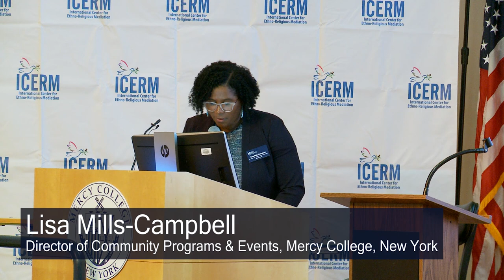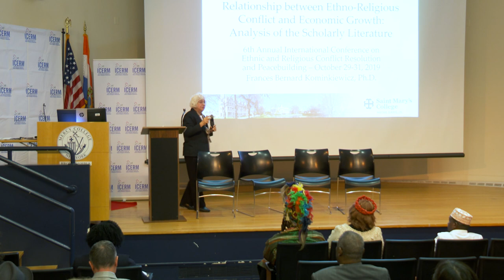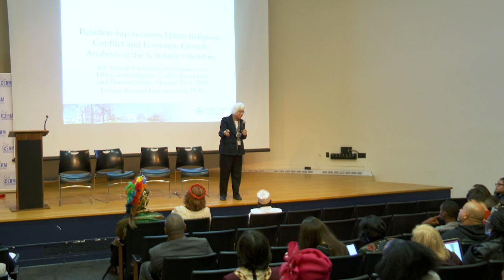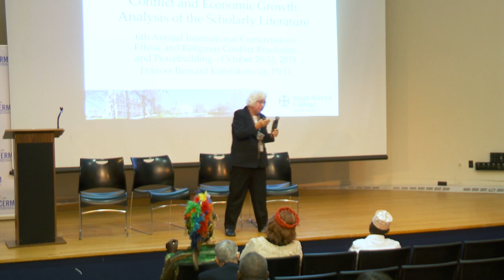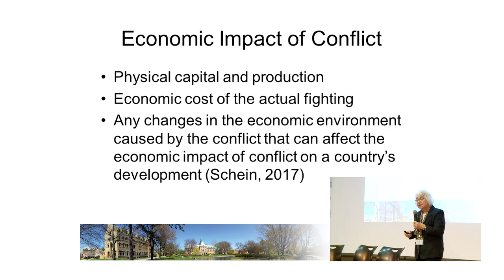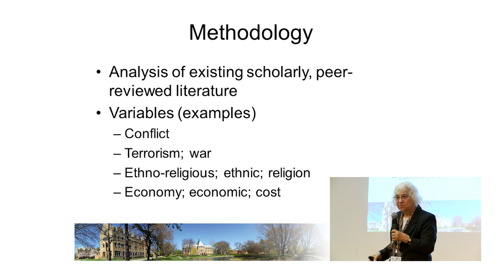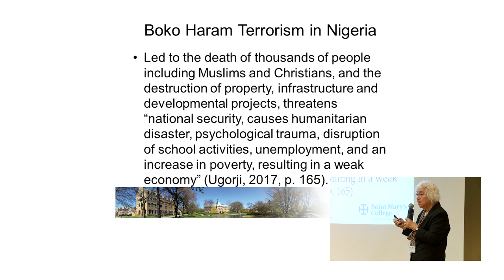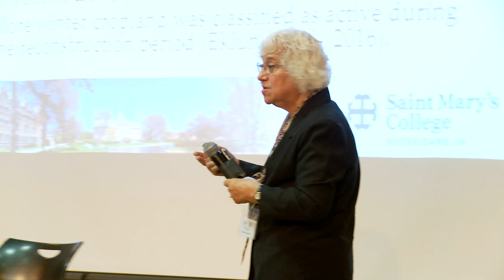Relationship between Ethno-Religious Conflict and Economic Growth by Frances Bernard Kominkiewicz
Relationship between Ethno-Religious Conflict and Economic Growth: Analysis of the Scholarly Literature by Frances Bernard Kominkiewicz, Ph.D., Professor & Chair, Department of Social Work and Gerontology and Director, Social Work Program, Saint Mary’s College, Notre Dame, Indiana.
October 30, 2019 at the 6th Annual International Conference on Ethnic and Religious Conflict Resolution and Peacebuilding, Mercy College Bronx Campus, New York.